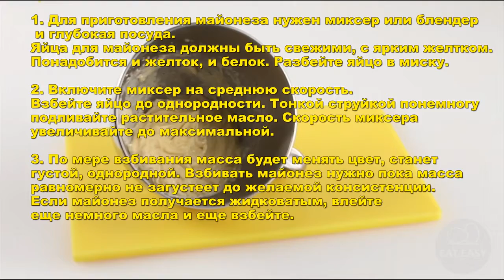Как приготовить майонез